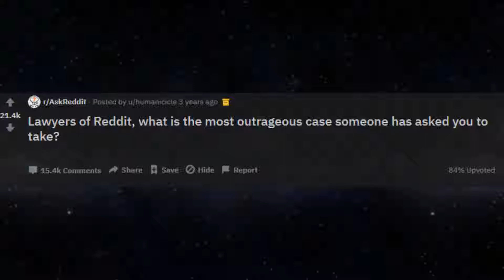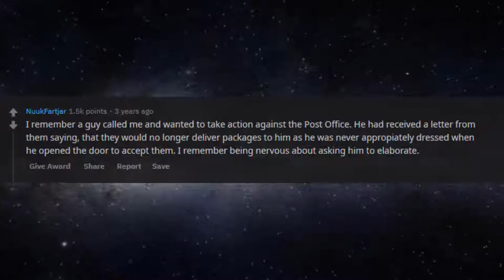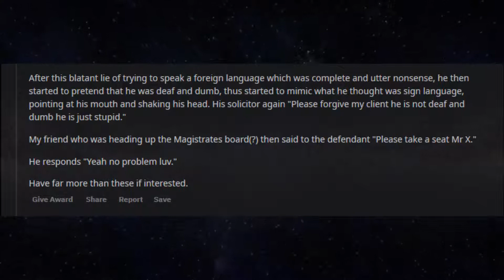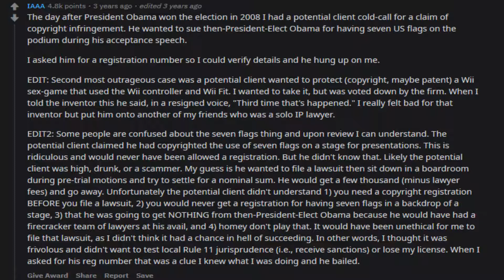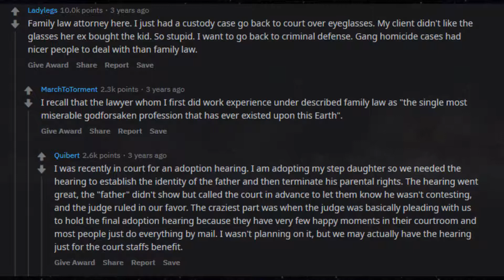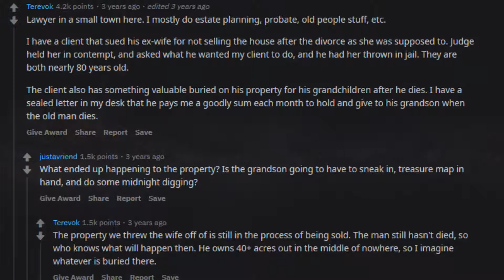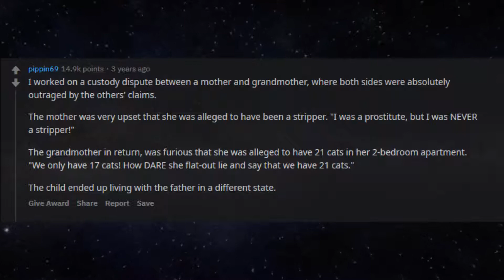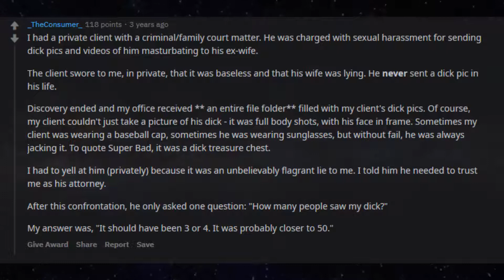Lawyers of Reddit, What's The Most OUTRAGEOUS Case You've TAKEN? (r/AskReddit | Reddit Stories)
Lawyers of Reddit, What's The Most Outrageous Case You've Taken? (r/AskReddit Top Posts | Reddit Stories)

► I make Ask Reddit videos to cover the best posts on Reddit for you. I make high quality content that reads the posts for you with text to speech videos. I make brand new r/AskReddit videos everyday, or at least try to! We look at funny, comedy videos. Here you will see the best posts and comments across Reddit.